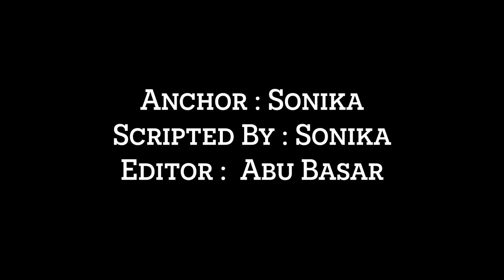Shershaah | Official Trailer | Interesting facts | Sidharth Malhotra, Kiara Advani, Karan Johar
Here are some of the interesting facts about the movie Shershah, starring Sidharth Malhotra and Kiara Advani in the lead role.

0:00 Intro
1:25 Kya hone wali hai film ki khas bathe?
1:35 Akhir kab release hone wala hai shershah ka trailer

Shershaah is an upcoming Indian Hindi-language biographical war action film.
Shershaah is an upcoming Indian Hindi-language biographical war action film directed by Vishnuvardhan and co-produced by Karan Johar

Shershaah is an upcoming Indian Hindi-language biographical war action film directed by Vishnuvardhan and co-produced by Karan Johar. Tracing the life journey of Param Vir Chakra awardee and army captain Vikram Batra, it stars Sidharth Malhotra in a double role, as Batra and his identical twin brother Vishal; Kiara Advani plays the role of Dimple Cheema.The official announcement for film was made in May 2019; principal photography commenced in the same month and wrapped up in January 2020. Initially scheduled to be released on 3 July 2020, the film was postponed due to the COVID-19 pandemic. This also marks Vishnuvardhan's directorial debut in Bollywood and Hindi film. The film is scheduled to release on 12 August 2021 on Amazon Prime Video.

Director: Vishnuvardhan
Music director: Yuvan Shankar Raja
Editor: A. Sreekar Prasad
Producers: Karan Johar, Shabbir Boxwala
Cast:
Sidharth Malhotra (Lt. Vikram Batra)
Kiara Advani (Dimple Cheema)
Himmanshoo A. Malhotra (Rajeev)
Shiv Panditt (Army Captain)
Pawan Chopra (G. L Batra)

Anchor : Sonika
Scripted By : Sonika
Editor :  Abu Basar
Uploaded by: Diya Sharma Archives